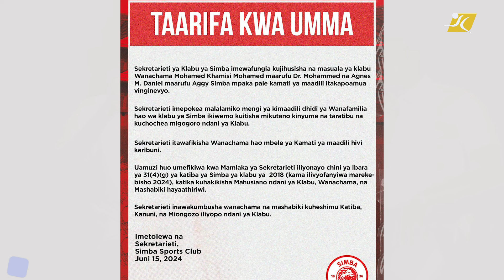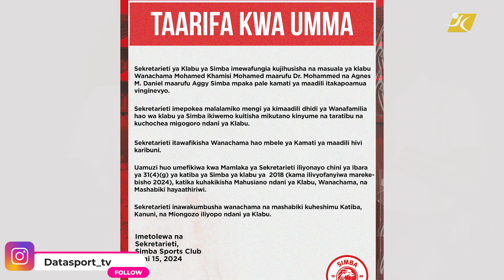TOBAAH! MPASUKO!! SIMBA YATANGAZA KUFUNGIA WANACHAMA WAKE! MANGUNGU.. UKWELI UMEWAPONZA SA ITAKUAJE?